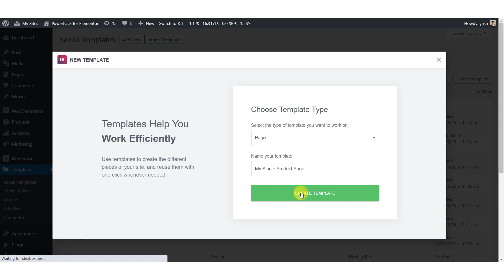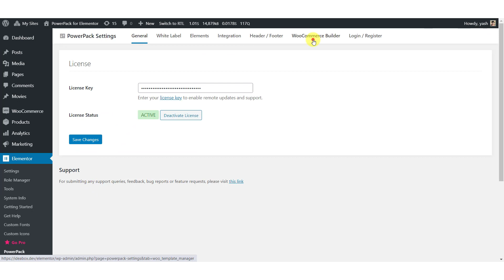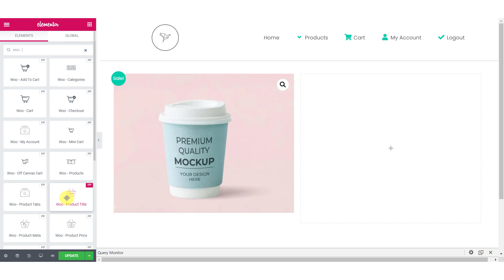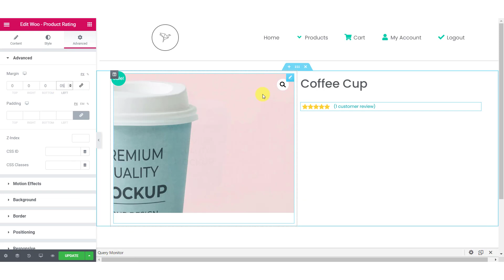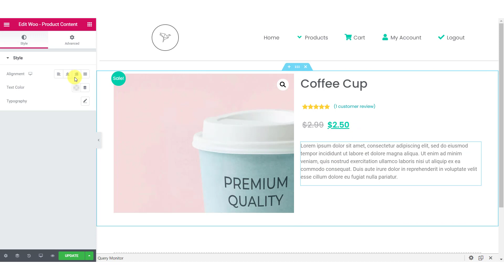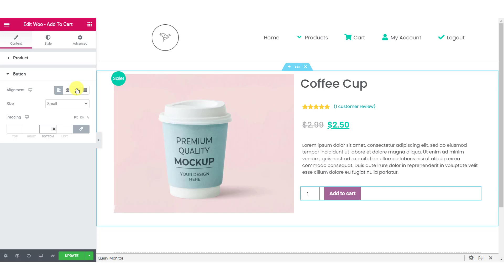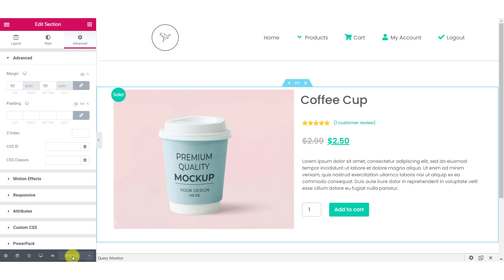How to Create WooCommerce Single Product Page with Elementor | PowerPack Elements Addon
If you are looking for a way to create a custom WooCommerce single product page, here is a quick and simple solution that allows you to create a custom WooCommerce page using the Elementor free version.

With the WooCommerce builder, you can customize your WooCommerce pages easily without touching a single line of code.

Check out our Elementor Tutorials playlist and learn how you can make the most out of PowerPack.

This widget is part of PowerPack, You can get it

If you want more customization power at your fingertips, you can check out the PowerPack Pro addon for elementor, which comes with 70+ impressive widgets.